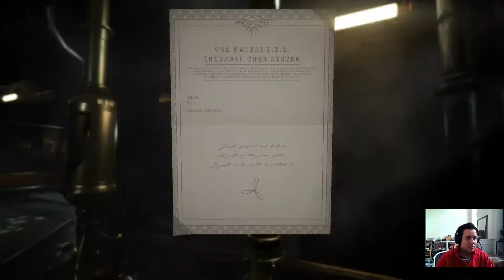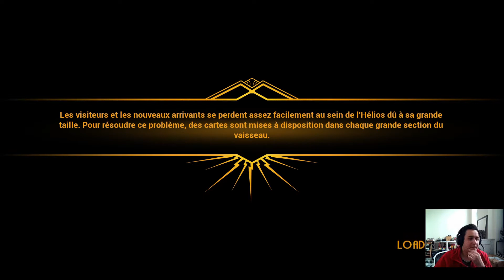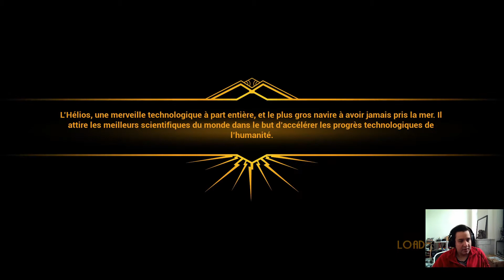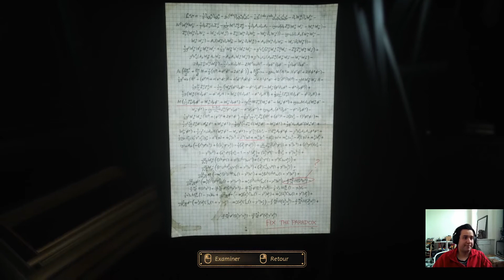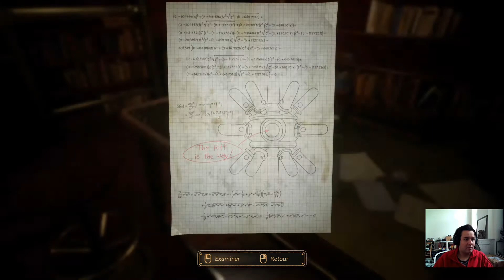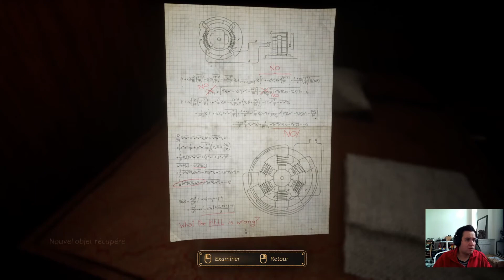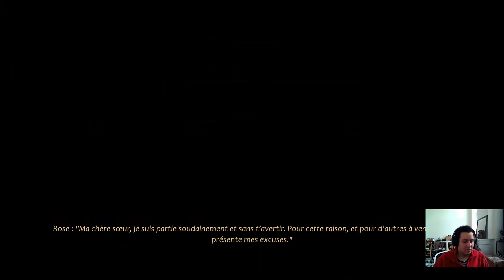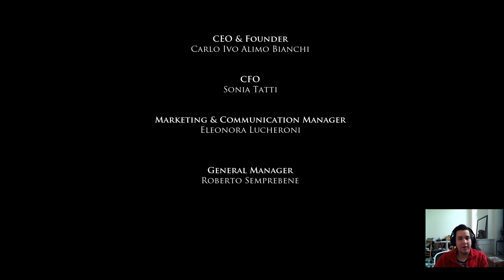On embarque à bord de l'Hélios dans le jeu Close to the Sun ! Part: 11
Bonjour à tous aujourd'hui une vidéo sur Close to the Sun un jeu d'aventure, d'horreur dans une ambiance steampunk à la bioshock !
On découvre ensemble un univers et un jeu que j'apprécie beaucoup.
Merci à tous et à la prochaine :)